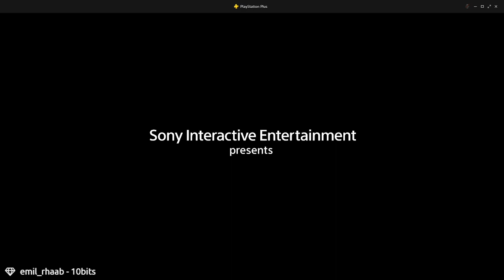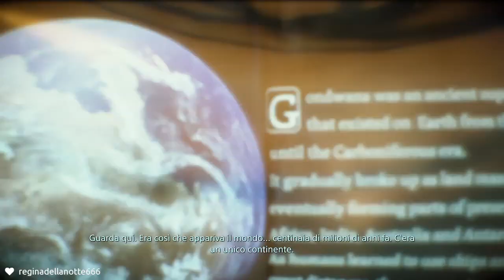Polpacci di marmo in azione! !social !prime